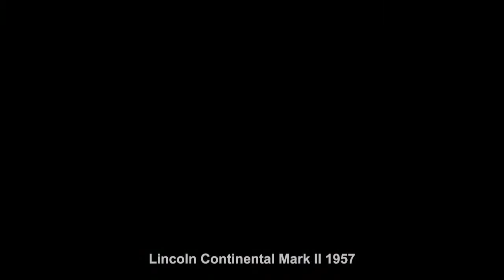#98. Lincoln Continental Mark II 1957 (RETROCAR)